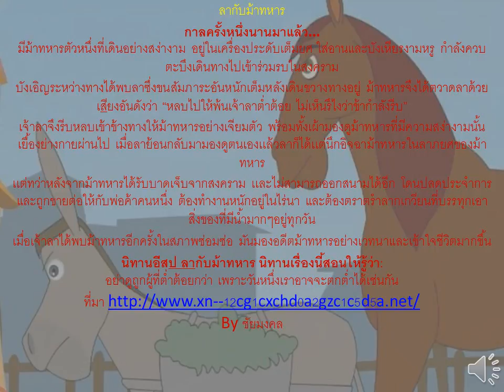นิทาน ลากับม้าทหาร - ชัยมงคล